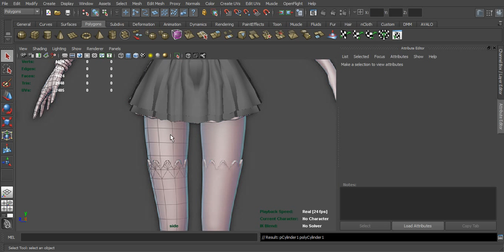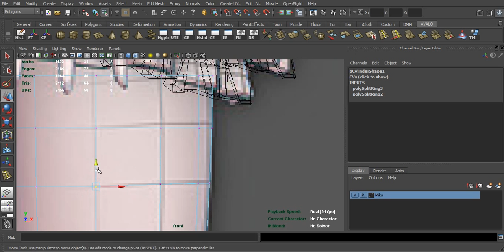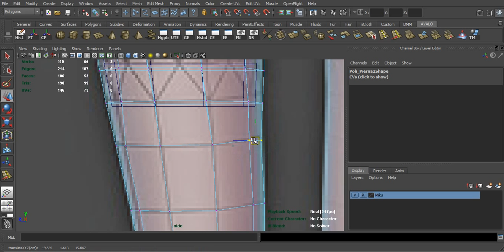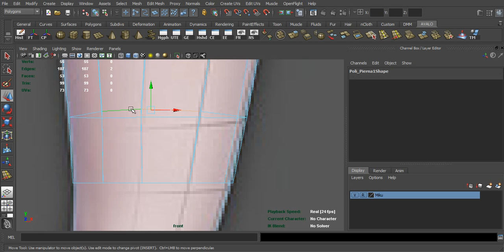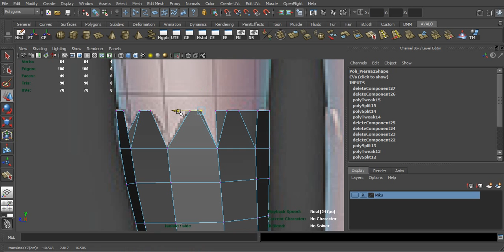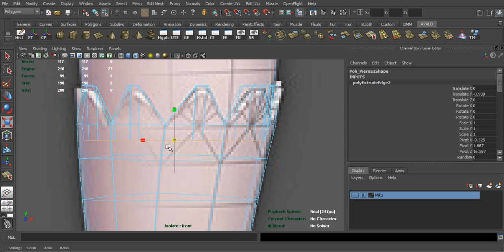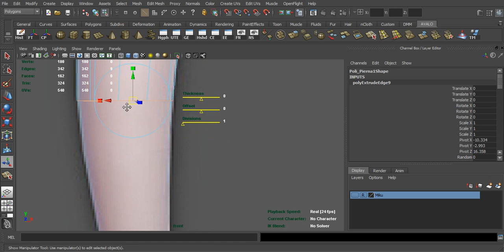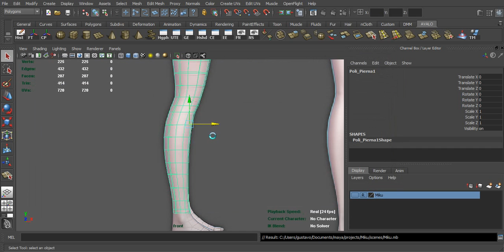Modelado 3D Miku Parte 3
Pagina Web